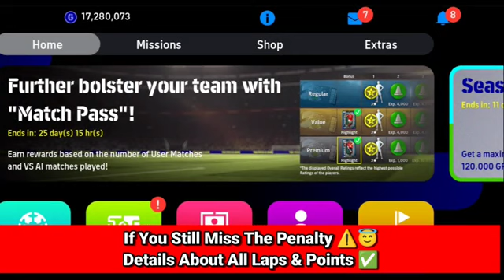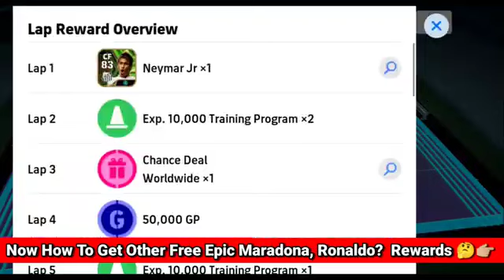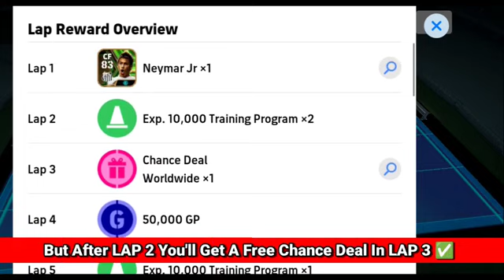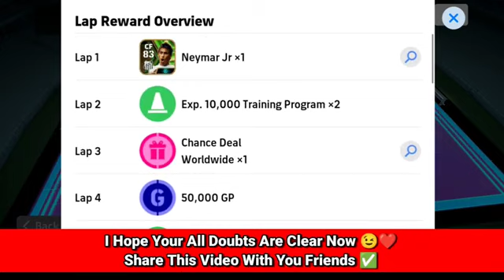eFootball 2024 New Update is Amazing 😍 | introducing Daily Game Mode | How to get epic neymar?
eFootball 2024 New Update is Amazing 😍 | introducing new features | How to get epic neymar?

explain,efootball 2023 mobile tutorials
efootball 2024,efootball 2024 mobile,efootball 2024 update,efootball 2024 release date,efootball 2024 news

efootball
efootball epic cards
efootball new cards
efootball 2023 best cards
efootball all messi cards
efootball 2023 mnobile best
cards
efootbal new legendary cards
efootball foil cards
efootball epic cards malayalam
efootball epic cards opening

efootball best cards
efootball best cards
best football cards
best football cards to buy
best retail football cards to buy
best cards in efootball 2023
best pulls football cards
best football cards to collect
best parnini football cards to
buy
mobile
best pack opening football
cards

best pes cards
best pes cards
best pes mobile cards
best cards in pes 2023 mobile
best cards efootball
best cards efootball 2023
mobile
efootball best cards
efootball 23 best cards
best cards in efootball 2022
malayalam
best standard card in efootball

efootball cards
efootball best cards
efootball cards
football cards
efootball epic cards
efootball new cards

efootball best cards
efootball best cards
best football cards
buy
mobile
cards

efootball best cards
efootball best cards
best football cards
best football cards to buy 2022